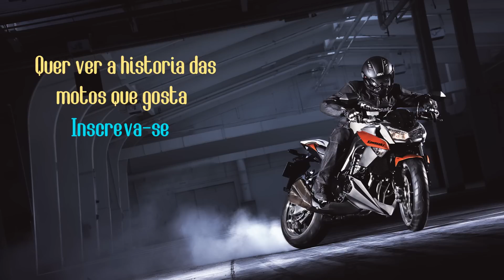YAMAHA DT 200 E DT 200R - A FORÇA DA NATUREZA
Vamos falar dessa grande maquina que da muito trabalho para as motos bem maiores que ela, a YAMAHA DT 200 e DT 200R

A DT 200 que foi a moto que mostramos no comercial e no vídeo anterior começou a ser produzida no final da 1991 e ficou até 1997 onde a YAMAHA optou por ficar somente com a DT 200R que foi produzida entre 1994 a 2000, ano que deixaram de fabricar motos 2 tempos no Brasil
Ambas possuem o mesmo motor de 195cc e 25cv, porem existem algumas diferenças entre as duas, o tanque da DT 200 além de possuir somente uma aba do lado esquerdo tem 9,5l enquanto o da DT 200R tem abas no tanque dos 2 lados e capacidade de 12,3l.
Outra diferença é que o freio traseiro da DT 200 é a tambor e o da R é disco, a R também possui amortecedor a gas.

Uma motoca que deixa muitas saudades.